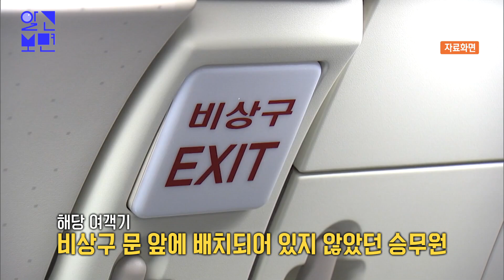절대열면 안됩니다! 동일 기종 비행기에서 살펴보았습니다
5월 26일 오전에 제주를 출발해 대구공항에
착륙하던 비행기의 비상문이 상공에서 열렸다.
비상구 옆 좌석에 탑승한 승객이 레버를
돌리며 문이 열린 건데. 사고 당시 고도는
63빌딩과 비슷한 높이의 213m.
기내는 아수라장이 되었고, 호흡곤란 등의
증세를 보인 승객 9명이 병원으로 옮겨졌다.
승무원 4명과 승객 3명에 의해 제압당한
30대 남성은 경찰 조사에서 실직으로 인한
스트레스를 호소하며 '답답해서 빨리
내리고 싶었다'고 진술했다.
승객은 항공보안법 위반 혐의로 구속됐다.
비상시 위기 대응과 비상구 좌석 판매 문제가
지적되고 있는 상황. 항공기 비상문 개방 후
착륙한 공포의 시간을 취재했다.